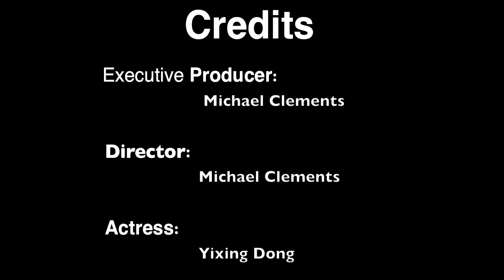A Night At ArtJamz®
Unleash Your Inner Artist!® with ArtJamz® - America's original public art studio and lounge, where anyone can paint an original work of art while enjoying drinks and great music in a lively and creative social setting. We supply everything you need to create an original work of art, including art materials, paints, canvas and tips, guidance and encouragement from our art-trained Creative Enablers. ArtJamz launched in March 2010 as a roving pop-up paint party hosted in various venues around the Washington DC metro area. The concept caught on, so we opened our first retail location in March 2012. We outgrew that after one year, so we doubled our size and moved to our current location in Dupont in March 2013. Make reservations online or just walk-in. Order at the beginning of your session and pay when you finish. We charge for Studio Time, Canvas and Drinks & Merchandise. You can bring your own canvas too. Wine, beer and champagne are served in the artist lounge by glass or bottle. Reservations are recommended for weekends. We do lots of private events, group bookings for kids and adults. We also host classes in our ArtJamz Academy. Your art is yours to take home. We're here to make sure you love what you create!